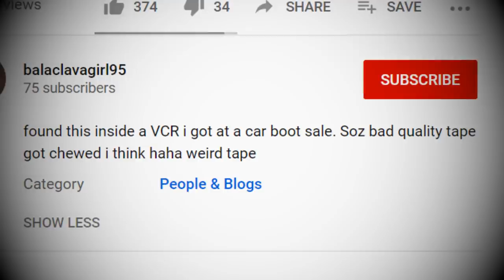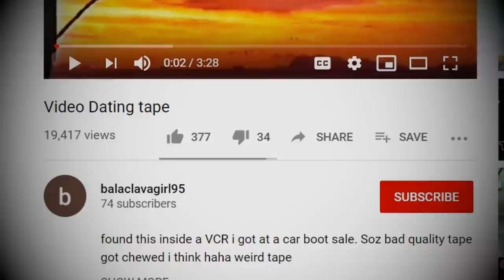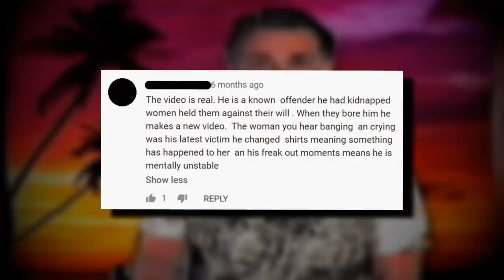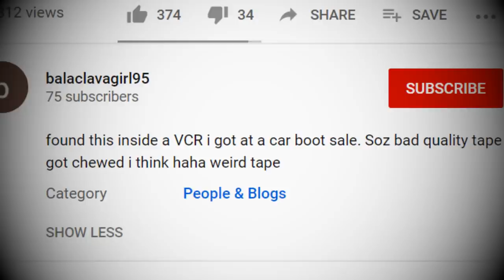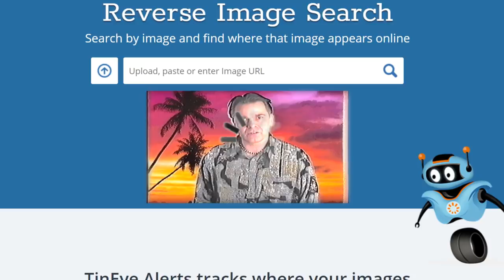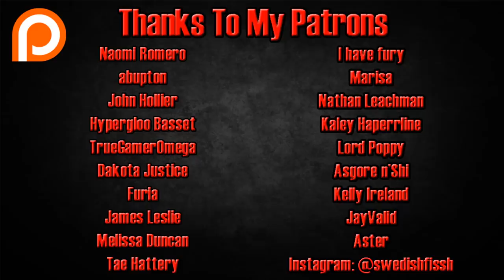Video Dating Tape Debunked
In 2017, a peculiar video titled, "Video Dating Tape" was uploaded to YouTube. Since the release of this video, it has caused all kinds of speculation and theories about it's origin. This will reveal the true origins of this video.